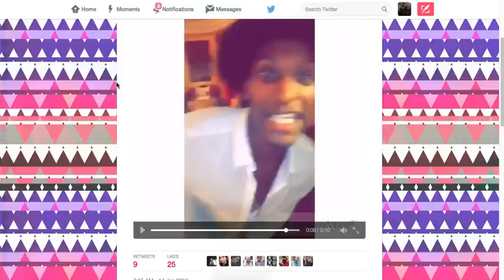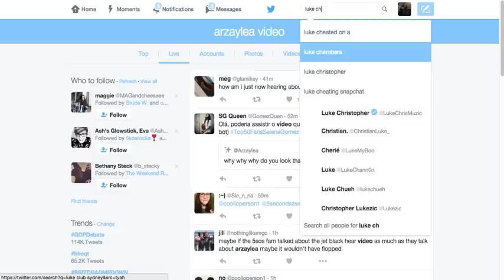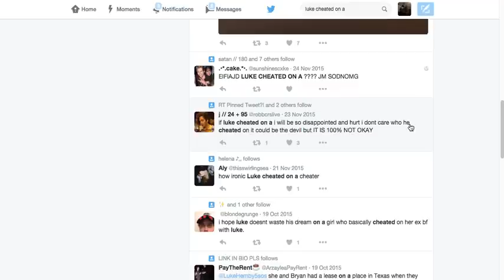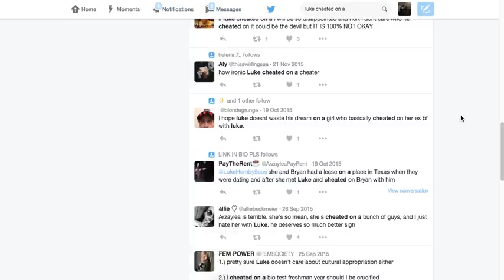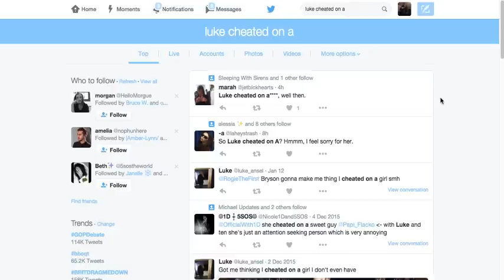Arzaylea Wants 5SOS Fans DEAD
Arzaylea said that she hopes we "fucking die." Thanks, A. That means a lot. :)